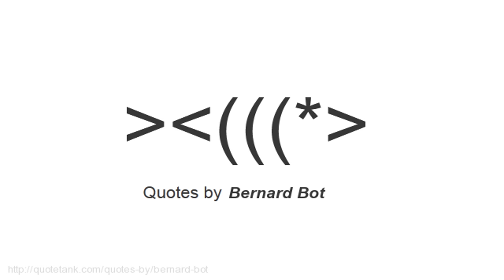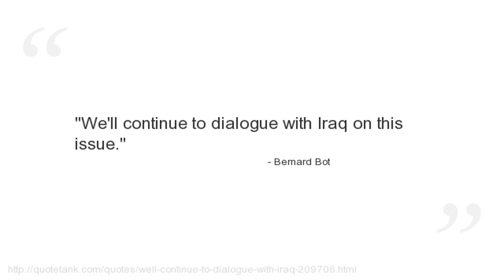Bernard Bot Quotes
Who is Bernard Bot?
A Dutch politician and diplomat of the Christian Democratic Appeal (CDA).